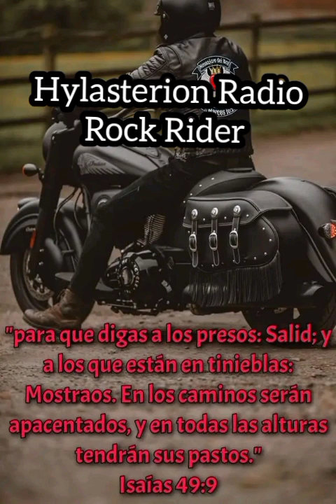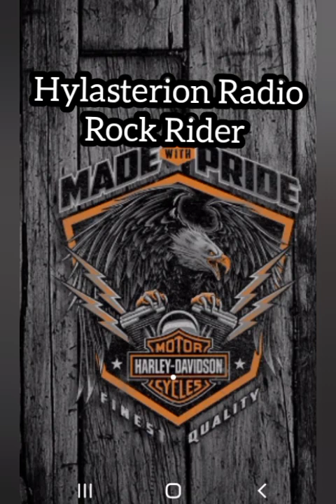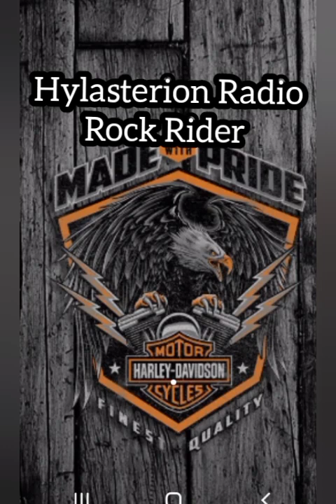Rock Rider metal latino